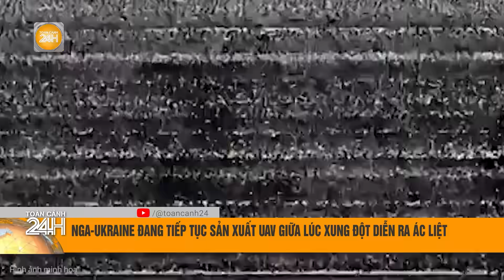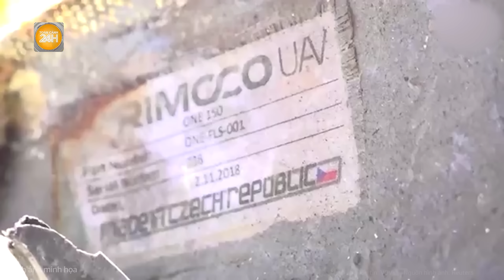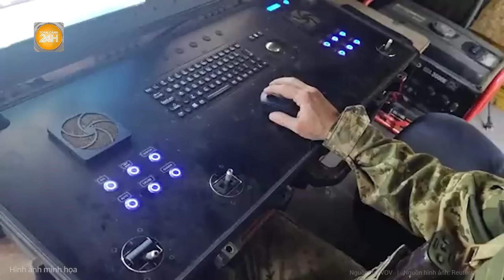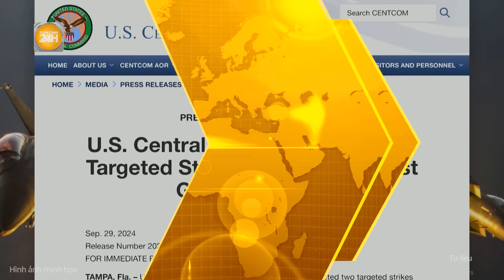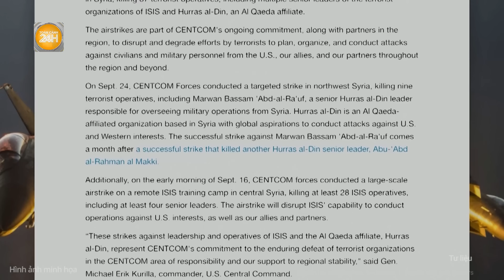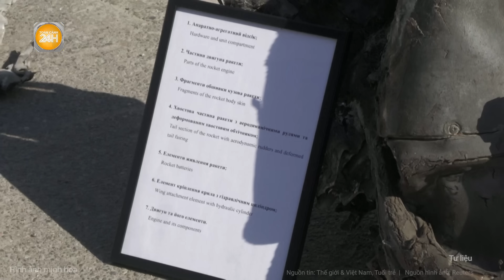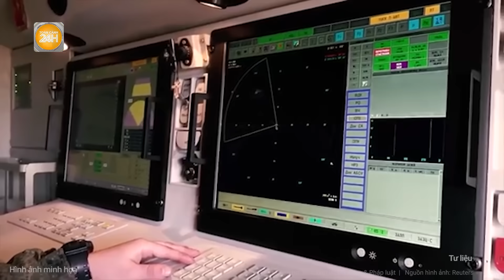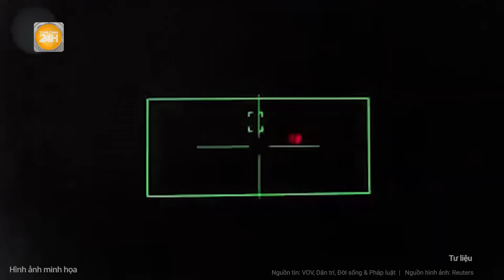Toàn cảnh thế giới: Không dễ đánh bại Kiev, Nga siết gọng kìm bao vây Ukraine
Toàn cảnh 24h | Toàn cảnh thế giới: Không dễ đánh bại Kiev, Nga siết gọng kìm bao vây Ukraine
- Cựu sĩ quan Mỹ nói Ukraine khó  bị đánh bại; Nga tạo thế trận bao vây
- Kịch bản chi tiết giúp Ukraine đột kích sâu vào vùng Kursk của Nga
- 5.000 binh sĩ Nga sẵn sàng quyết chiến, Ukraine sập bẫy ở Ugledar
- Israel không kích Lebanon, 3 thủ lĩnh nhóm vũ trang Palestine thiệt mạng
- Tham vọng thay đổi cán cân quyền lực Trung Đông của Israel